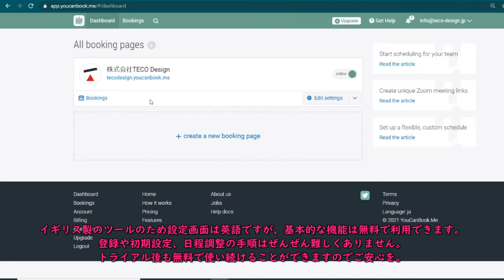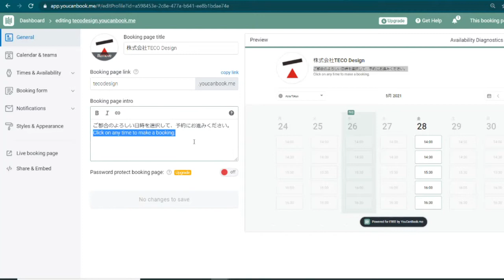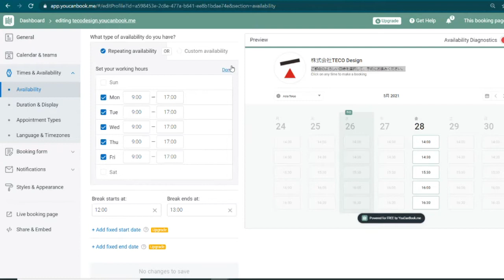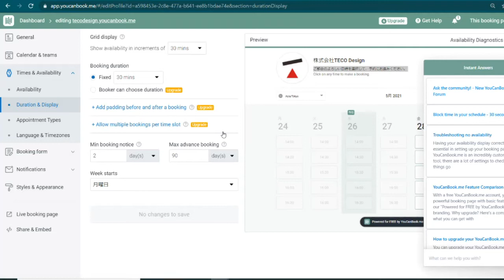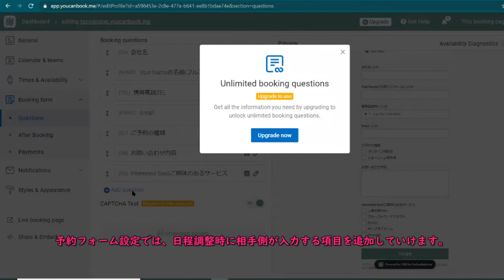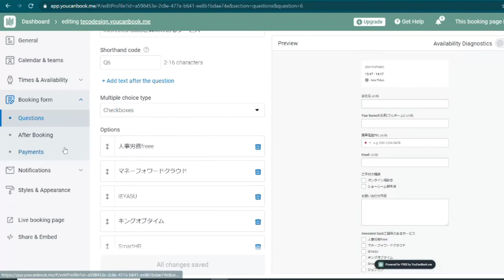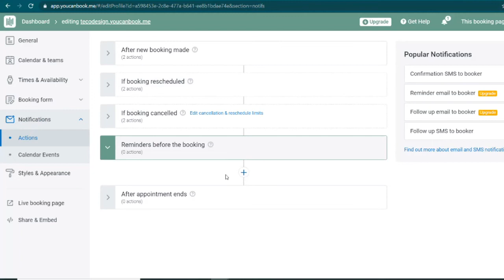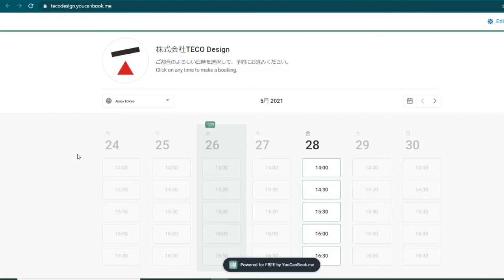【無料で使える！】日程調整・予約受付ツール You can book me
日程調整・予約受付ツール You can book me

↑ここで使っています！

※Youtube担当のやる気チャージのため、ご覧いただけた場合はぜひ評価ボタンをお願いいたします👍💜

▼このままコピーして使える予約後画面のテキスト例▼

{LNAME}さん、アポイントありがとうございます。
 {START}にお話しましょう。

Thank you very much, {FNAME}!
I am looking forward to talking with you at  {START}.

もし自動的にカレンダーに同期されない場合はこのリンクをご利用ください（If this event hasn’t been added to your calendar automatically, you can add it using these links）:
{ADD-TO-GOOGLE} {ADD-TO-MSLIVE} {ADD-TO-ICS}

✅ジョブカン：認定アドバイザー
✅IEYASU：業務提携
✅マネーフォワード：公認メンバー
✅人事労務freee：四ツ星アドバイザー
✅King of Time：導入支援パートナー
✅KiteRa：代理店
✅Bizer team：代理店
✅SmartHR ：販売パートナー
✅JINJER：販売パートナー